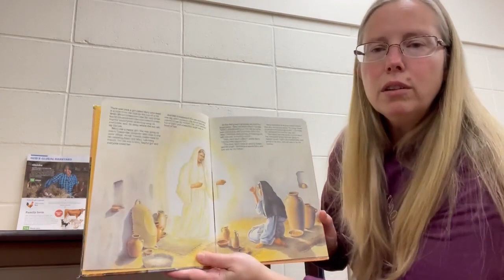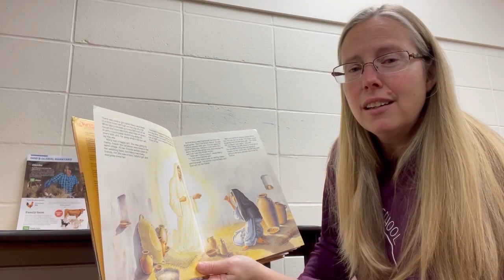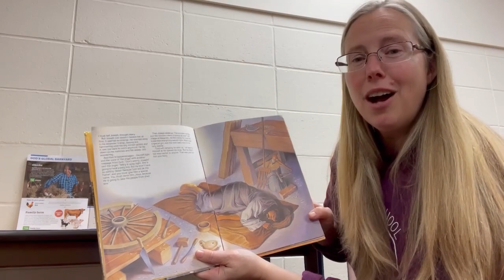FAITH AT HOME for Families – Dec 4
Intro video from Karla Reiland, Dec 4